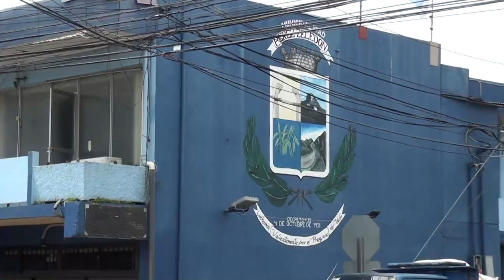Nuevas alcaldías y regidurías tendrán capacitación el 23 de abril en Golfito